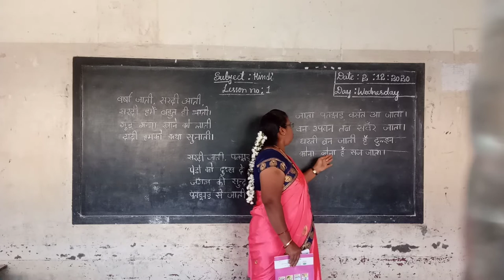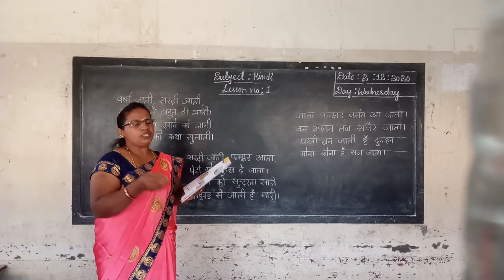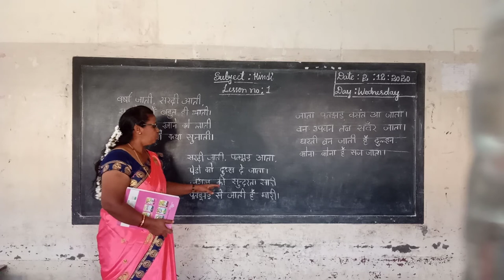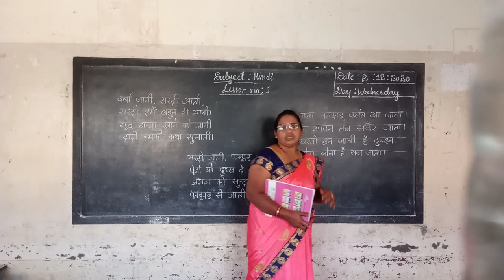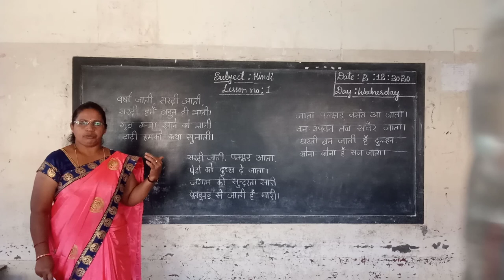5th Hindi colourful Seasons poem part -2 class by Parvathi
5th Hindi colourful Seasons poem part- 2 class by Parvathi